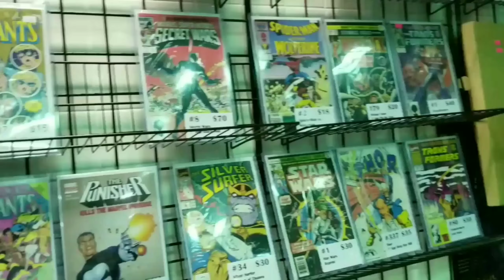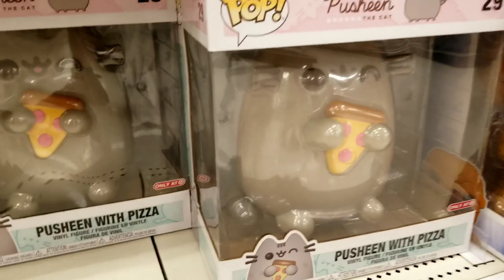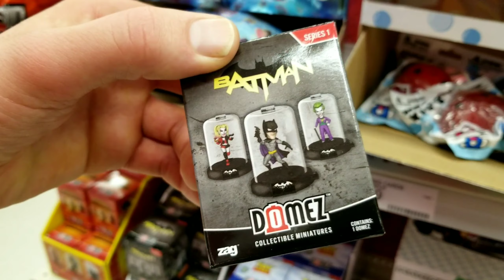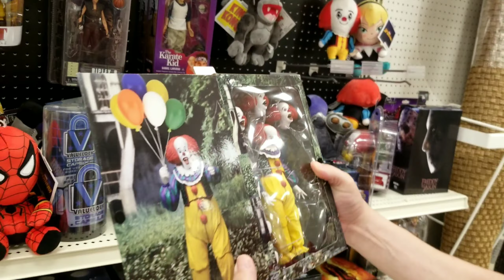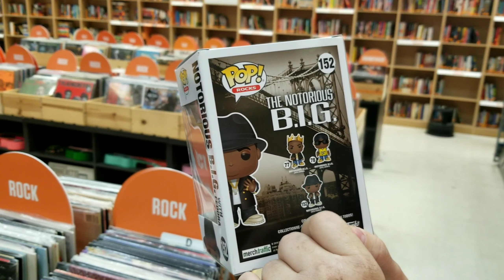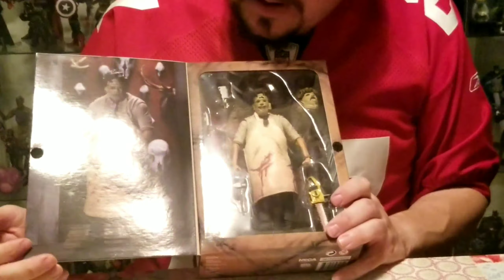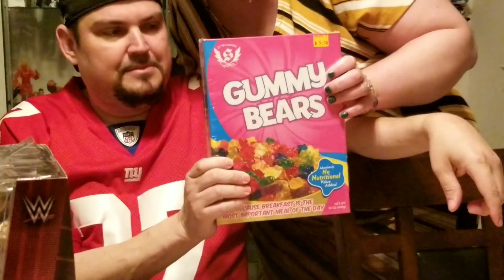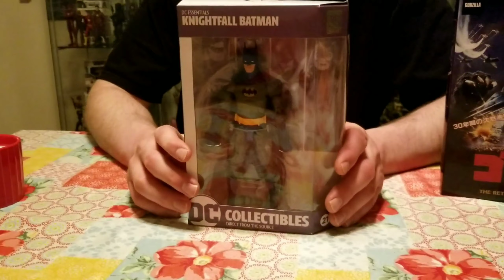Beat the $calpers Ep 11: Lehigh Valley Hunt 2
The guys from Beat the $calpers hunt for collectibles locally.